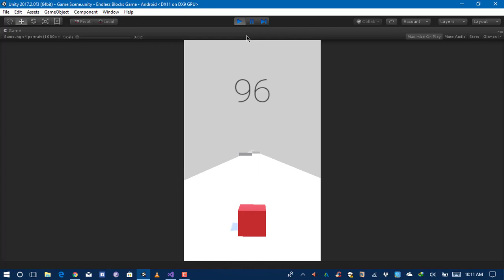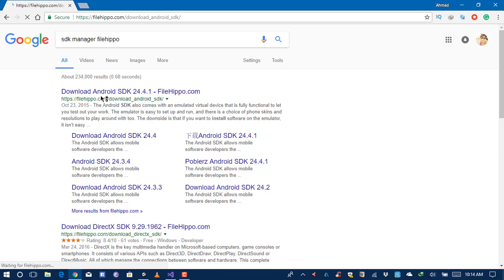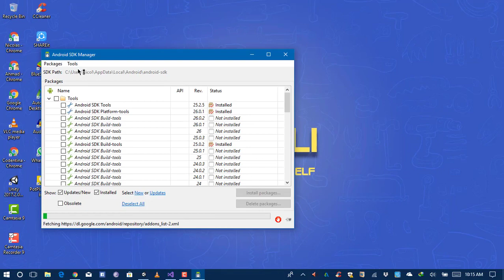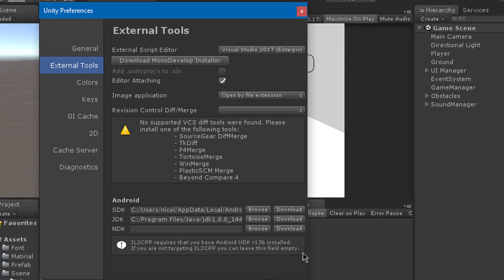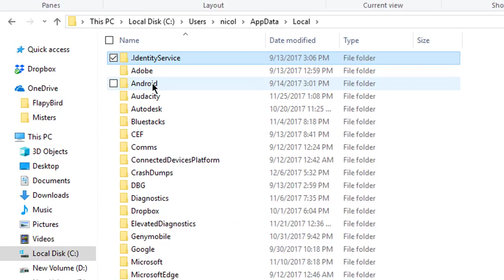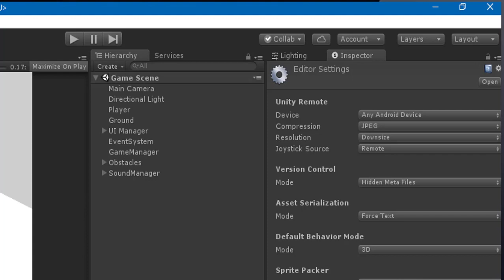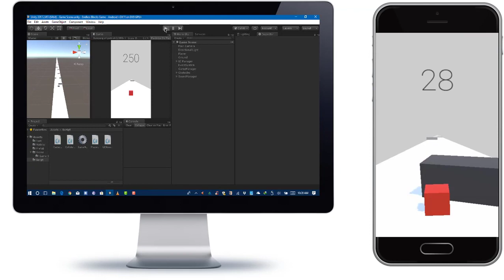HOW TO SETUP ANDROID SDK AND UNITY REMOTE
In this video, we talk about 2 Things

1. Set Android SDK
2. Use Unity Remote

For Installing SDK your need to install 2 things